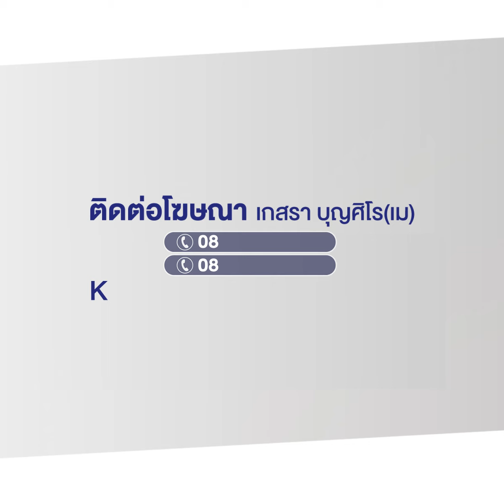ฝูงกระทิงป่า 30 ตัว ออกหากินหญ้าแตกใหม่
เขตรักษาพันธุ์สัตว์ป่าดงใหญ่ จังหวัดบุรีรัมย์ ได้เผยคลิปฝูงกระทิงป่าทั้งเล็กใหญ่กว่า 30 ตัว ออกมาหากินหญ้าที่แตกใหม่บริเวณ ทุ่งหญ้าเขากระป๊อดในเขตรักษาพันธุ์สัตว์ป่าดงใหญ่ พร้อมระบุข้อความว่า  “เมื่อเม็ดฝนเริ่มโปรยปราย  หญ้าแตกระบัด ทุ่งหญ้าเขียวขจี ฝูงกระทิงออกมากินหญ้า บริเวณเขากระป๊อด ในเขตรักษาพันธุ์สัตว์ป่าดงใหญ่ จ.บุรีรัมย์”  ซึ่งจากคลิปดังกล่าวก็แสดงให้เห็นถึงความอุดมสมบูรณ์ของผืนป่า และสัตว์ป่าที่อาศัยอยู่ในเขตรักษาพันธุ์สัตว์ป่าดังกล่าว   รวมถึงการใส่ใจทุ่มเททำงานหนักของเจ้าหน้าที่  ในการดูแลอนุรักษ์ผืนป่าและสัตว์ป่าด้วย
จากการสอบถามนายสมส่วน รักสัตย์ หัวหน้าเขตรักษาพันธุ์สัตว์ป่าดงใหญ่  ให้ข้อมูลว่า ในเขตรักษาพันธุ์สัตว์ป่าดงใหญ่ ยังมีสัตว์ป่าหลายชนิด  สำหรับคลิปฝูงกระทิงที่เห็นเจ้าหน้าที่สามารถบันทึกได้ ขณะที่พวกมันพากันออกมาหากินหญ้าบริเวณเขากระป๊อด หลังมีฝนตกในพื้นที่อย่างต่อเนื่อง ทำให้หญ้าแตกใหม่เป็นแหล่งอาหารของสัตว์ป่า ซึ่งจากการสำรวจก็ยังมีฝูงกระทิงป่าอีกหลายฝูง  คาดว่าฝูงที่รวมตัวกันมากที่สุดน่าจะประมาณ 60 ตัว